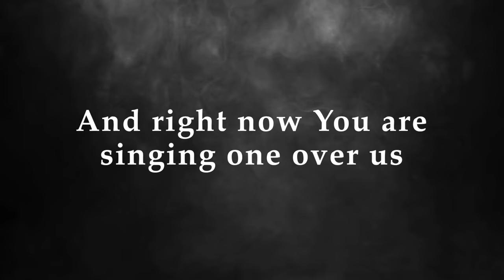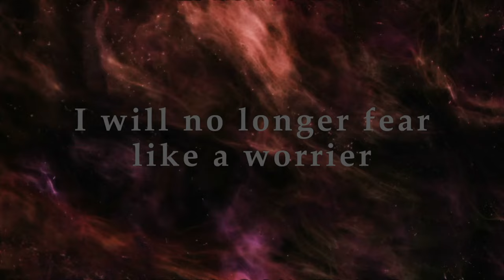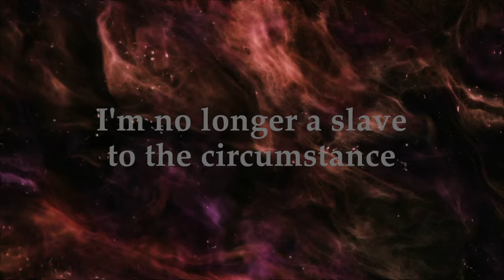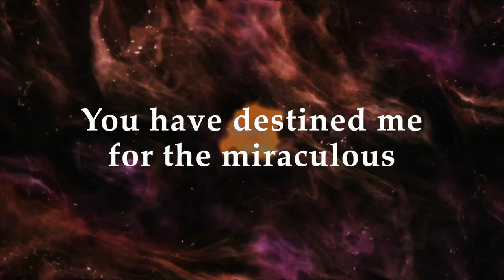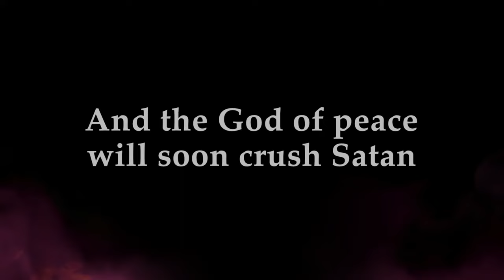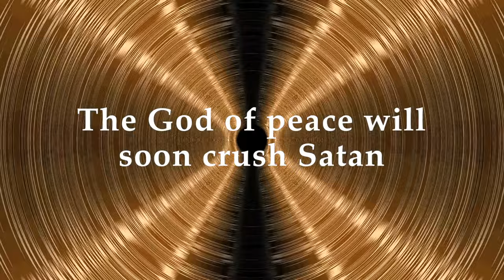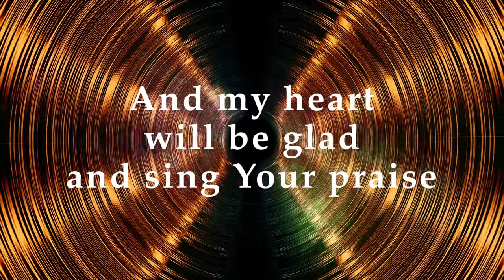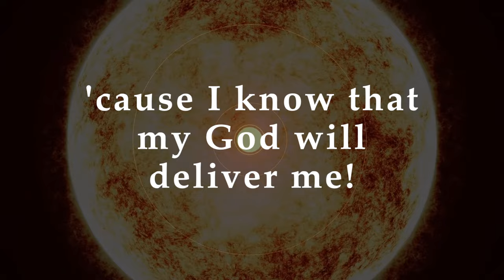God of Deliverance // John Gabriel Arends // Official Lyric Video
🔥 GOD OF DELIVERANCE is now available on all of your favorite music platforms. Encourage someone else by sharing this song with them!

Hi friends! I’ve just released a song for you all in the middle of this worldwide crisis.￼ The song is called “￼God of Deliverance.” Many of you are grappling with fear, isolation, and perhaps sickness right now. But I know that this song will encourage you, give you faith to grab a hold of God, and give you a sense of direction.

Nearly every single line of this song comes straight from the scripture! Two of the key passages that make up the lyrics of this are Psalm 32:7 and 34:7: “You are my hiding place; you will protect me from trouble and surround me with songs of deliverance” (Psalm 32:7) and “The angel of the Lord encamps around those who fear him, and he delivers them” (Psalm 34:7). The word of God does not return void! It is living and active, sharper than any two edged sword￼￼￼. And there is no better way to grow in faith than to hear the Word of God.

SONG STORY
I wrote this song in the very beginning of 2020 (right before the whole world went into chaos). My dad and I were praying for a very sick person. Praise God, the person was healed immediately! But while we were praying, I heard the Lord give me this song in the spirit. The words and melody just floated through my mind. It came so strongly I actually excused myself as soon as possible from the room so that I could go record what I just heard on my phone! We began worshiping with this new song at my church, and it was shortly thereafter that all of the events of 2020 began to play out. This song helped prepare our church family for the difficulties they were about to face. The people in our church agreed that is very crucial for this song for this hour, so I dropped everything to get this song out as an encouragement to build our faith in the God during these times.

I will leave you with this thought. When the disciples asked Jesus how to pray, He told them many things that we are familiar with. He told them to pray for the kingdom of God to come and He told them to pray for their daily bread. And along with that prayer for daily bread, He told us to pray for deliverance from the evil one! Why? Because Jesus knew that we would need it on a regular basis. Deliverance is not just something that happens for demonized people once in a lifetime. It is something that God does for His people as their father. And we can ask for deliverance as often as we ask for daily bread! ￼He is a father and He is a deliverer!￼￼￼￼￼￼￼￼￼￼￼￼ I hope that you will use this song to cry out for deliverance every day during this season. I think it will revolutionize how you approach God!

So...grab a set of headphones right now and just get ready to have an encounter with God.